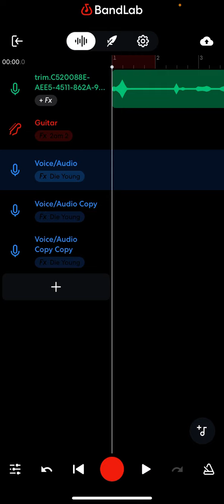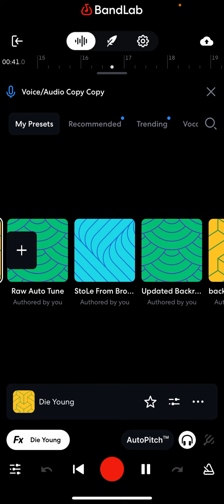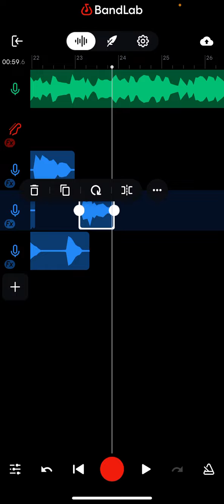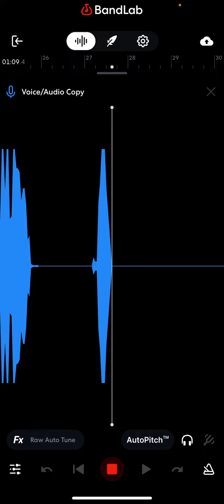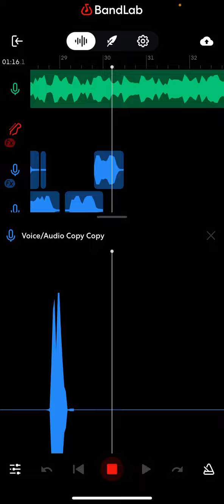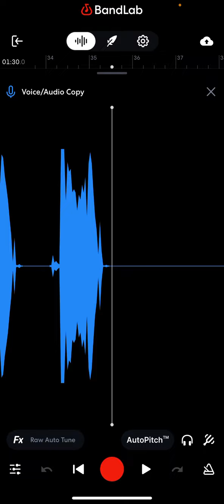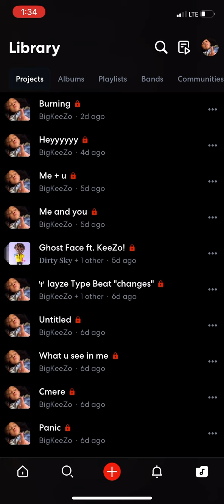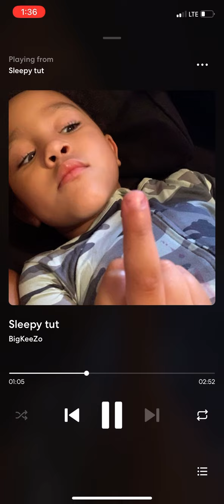HOW TO RECORD A SONG WITHOUT A WIRED MIC *good quality* /sleepy hollow type song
Showing ppl how to record a song with jus air pods